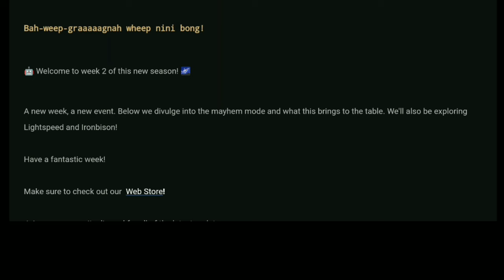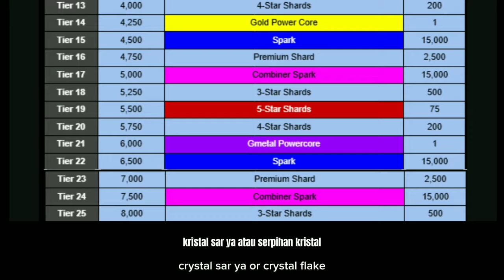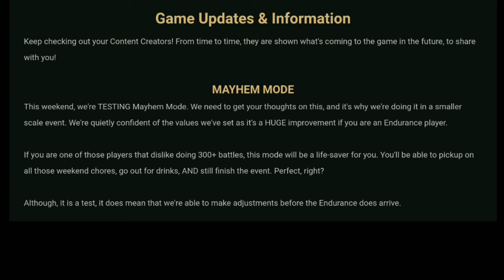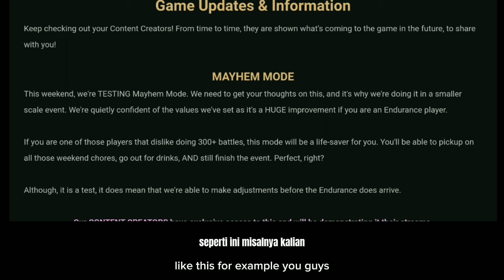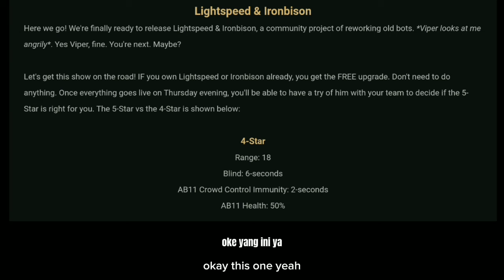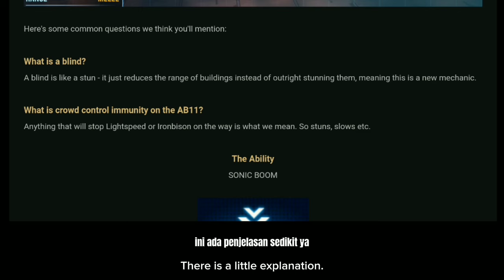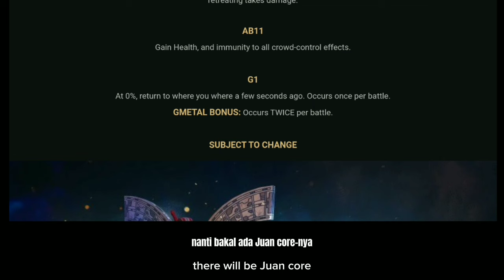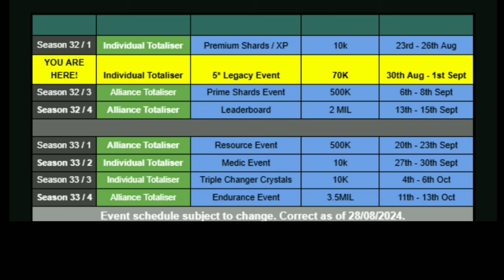Transformers new update - HEAVY HITTERS (Lightspeed & Ironbison)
Transformers: Earth Wars
(with english and indonesian auto subtitle)
New Update - Heavy Hitters
- Special Event info (Individual Mayhem Mode Event)
- MAYHEM MODE info
- New Lightspeed & Ironbison
- Saga Schedule
- etc.

more Transformers videos :@fakegamer619